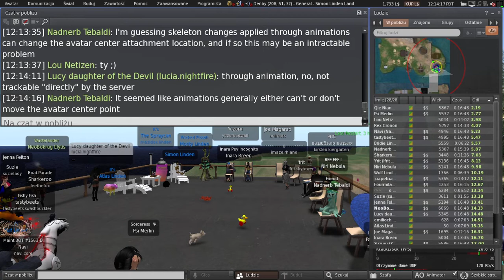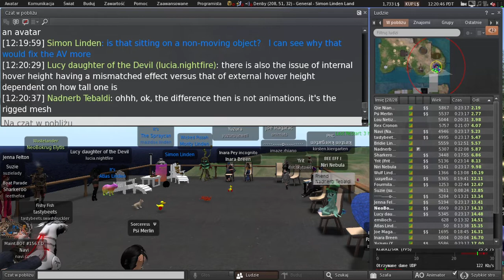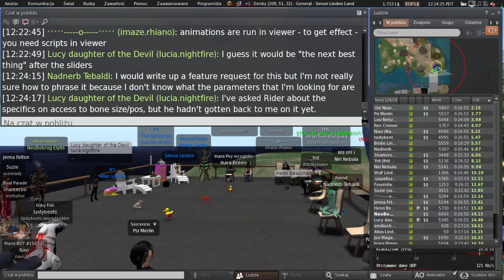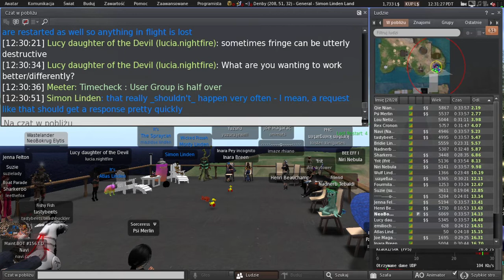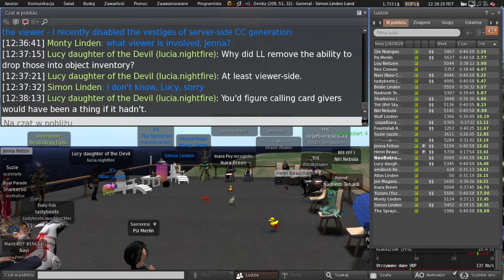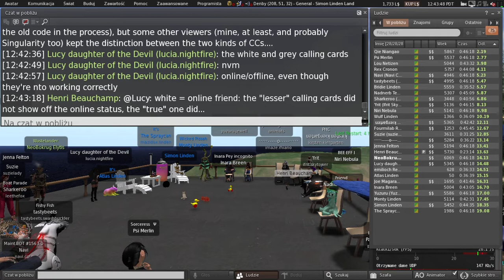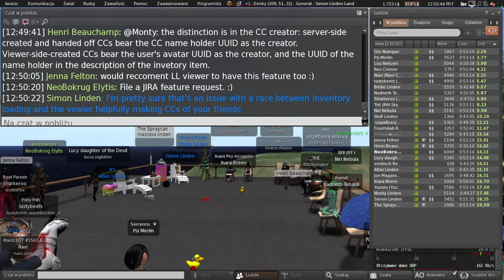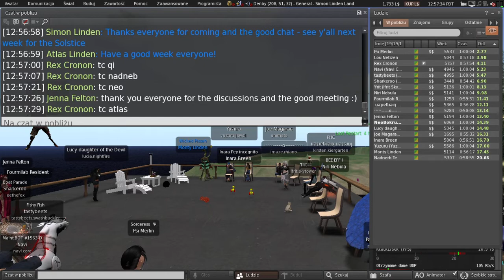Second Life: Server / Simulator / Scripting meeting (14 June 2022)